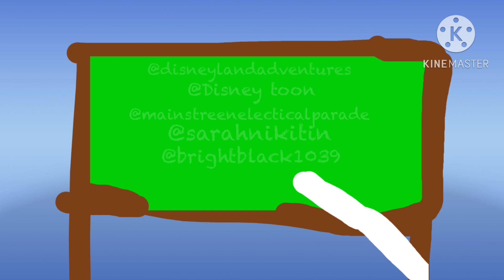793 SUB SPECIAL (anti piracy requst OPEN!) no Vhs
Thanks
Credit to ​⁠​⁠@DisneylandAdventurer ​⁠@toon301289 @mainstreenetecticalparade @sarahnikitin ​⁠@brightblack1039 and @BLXCKMVNE